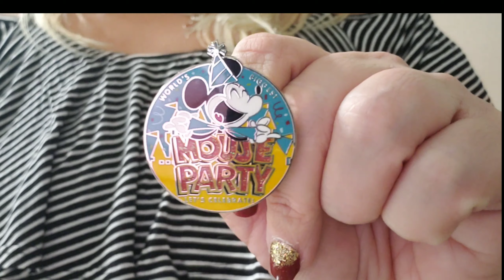Vlogmas day 19 - Disney Pin Tag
Creator is Crazy Kylie 14 and Jess at Disney Jess

The Sisketears Mari and Toni

Question for the pin tag

1. Frosty the Snowman - A Snowman pin
2. I'm getting nuttin for Christmas - a villain pin
3. Mistletoe - a romantic pin
4. Litrle drummer boy - a pin of a prince or king
5. A Christmas in Killarney - a pin showing family
6. Jingle bell - a pin with a bell on it.
7. Rocking around the Christmas tree-a dancing pin or someone rocking out.
8. Joy to the world - a pin showing another country
9. Alli want for Christmas is you - a pin with a character you want to spend Christmas with
10. I'll be home for Christmas - a hotel pin
11. Hanukkah Hanukkah - a Hanukkah pin or a pin with a candle.
12. White christmas - a Christmas pin or pin with snow / white